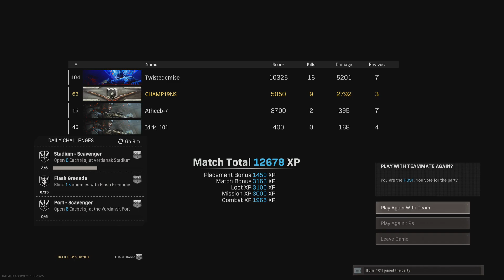Call of Duty: Modern Warfare_20210902025041